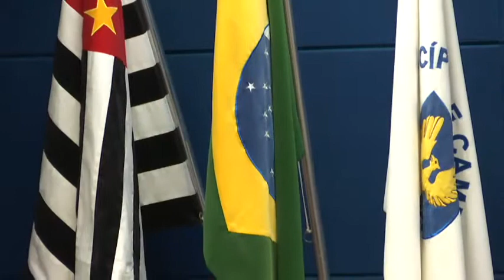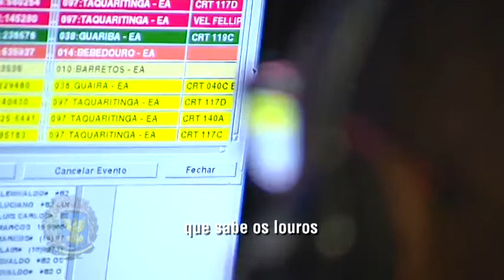Reunião Solene : Diploma de Mérito Zumbi dos Palmares 20/11/2017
Câmara Municipal de Campinas realizou a reunião solene para entrega do Diploma de Mérito Zumbi dos Palmares para diversas personalidades.